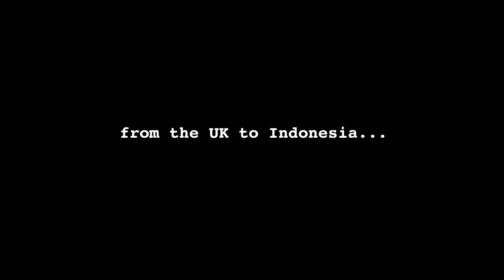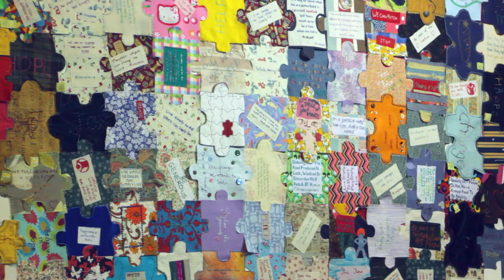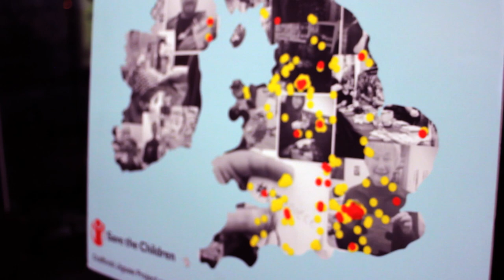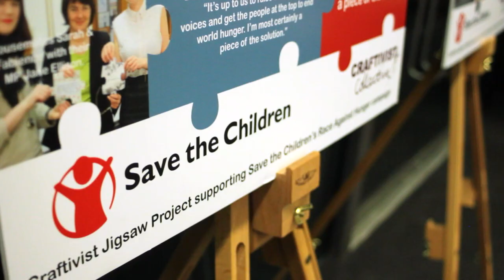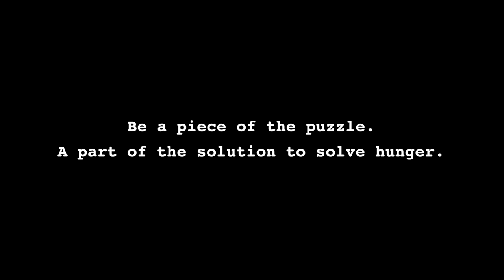Craftivist Jigsaw imapiece project, the project so far! Look what we can achieve together :)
With the help of hundreds of craftivistas we created a giant art installation made up of more than 600 stitched jigsaw puzzle pieces which was unveiled at Manchester's People's History Museum on Friday 1st March calling for an end to the global food crisis and child malnutrition.

Guests included our Crafty Avengers Deadly Knitshade, Mr X Stitch, Craft Blog UK's Hilary Pullen, as well as representatives of the Manchester Women's Institute, local craft bloggers and craft lovers. We even had craftivists travel from Reading, Derby, Hull and Birmingham to be part of this special night.

Over the last four months, it's been so exciting to connect & see other craftivists connect with each other of all ages -- from children to pensioners -- across the UK and the world! We've had over 50 stitch-ins take place (even by nervous shy craftivists who have never set up an event before- go you!). Loads of us have been sharing our jigsaws through social media - 2,334 tweets so far using the project's hashtag imapiece reaching over 7 million people, and 180 blog posts have reached over 19 million readers so far. The project has also been covered so far by 13 magazines and newspapers reaching 3.4 million readers of old-school print. Currently 103 MPs have been contacted by over 170 craftivists to engage in the Save the Children raceagainsthunger campaign & we still have lots of craftivists still planning on contacting their MPs soon.

It was so exciting to meet over 40 people from across the UK attending this event to see the collection of jigsaws together and the part they played in creating it. Many of whom had never seen themselves as political before but are now determined to continue campaigning with Save the Children to pressure the UK Government to use the G8 Presidency to prioritise eradicating child malnutrition and extreme hunger.

We hope this jigsaw installation continues to inspire and remind people that we can achieve incredibly beautiful things in our world when we put our minds to it and work together. This is especially important when we can see around the world and in the UK that children and families are struggling to feed themselves which can feel so upsetting to the point where it is easy to feel crippled by this global issue & just want to give up. We can't give up! Evil flourishes when good people do nothing.

The art installation will be travelling around the UK over the next few months, to continue campaigning and provoking thought and discussion of the issues surrounding world hunger, and to remind people that they too can be a part of the solution. If you want to host the installation, need help with giving your MP the jigsaw you have made them or have any other questions please do contact

From one imapiece Jigsaw to another I want to leave you with a quote I think it very apt that the moment

"People say motivation doesn't last. Well, neither does bathing- that's why we recommend it daily."

So please continue to be a piece of the solution to world hunger with Save the Children, the IF campaign & our craftivism community throughout 2013 when the UK is hosting the G8 Presidency. I know I will be!:)